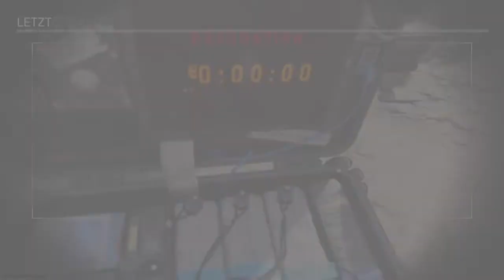SEARCH & DESTROY | FIRST ROUND! ÜBERRAGEND VOM DON:)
1. ROUND WITH OMAR FROM SAUDI ARABIA !:)

DON GULAG RETTET SEIN TEAM :)

18 KILLS!!
ABSCHUSSERIEN BRAUCH MAN NICHT...:D

Call of Duty Modern Warfare Warzone mit Don Gulag !